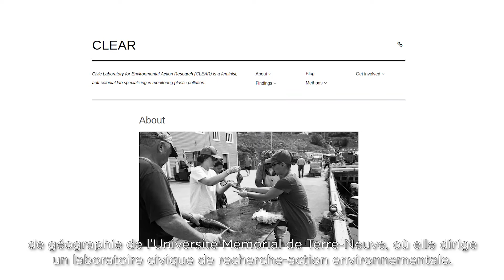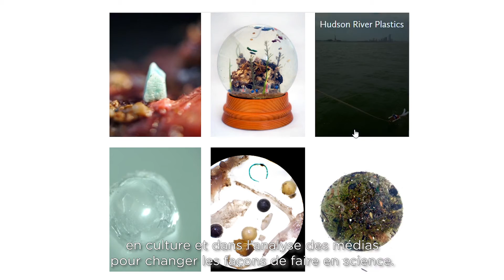Prix Adultes – 2018 Prix Inspiration Nature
Max Liboiron est la lauréate du prix Inspiration Nature 2018 du Musée canadien de la nature dans la catégorie adultes. Scientifique, activiste et organisatrice communautaire, elle dirige un laboratoire unique (CLEAR) à l'Université Memorial, et elle a inventé des technologies faciles de recherche, tel que BabyLegs pour diminuer la pollution marine par le plastique.